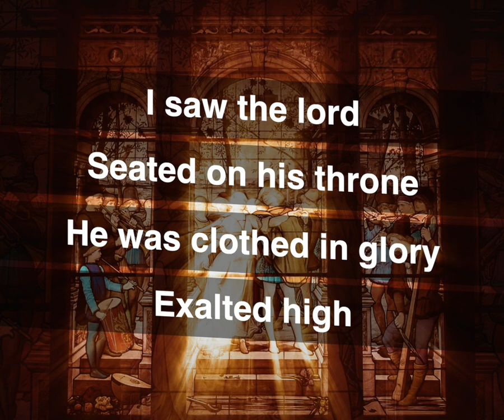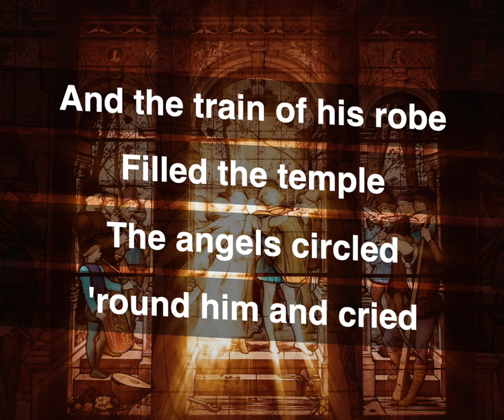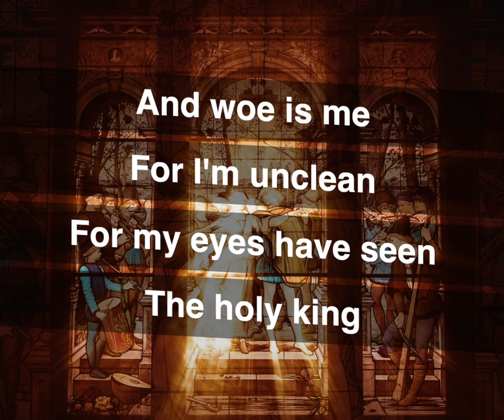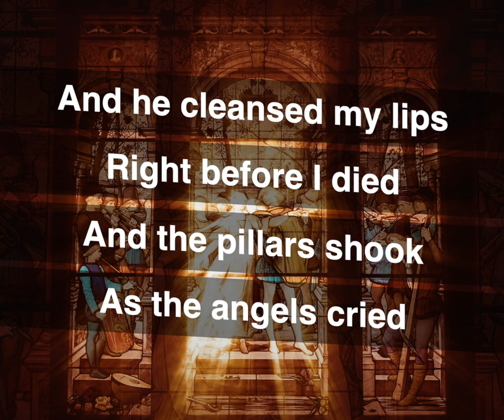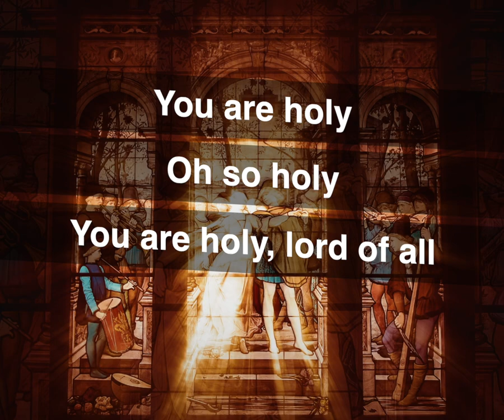You are Holy_Gabriel Alfred and Christ of all Nations_Lyric Video_1280x1024